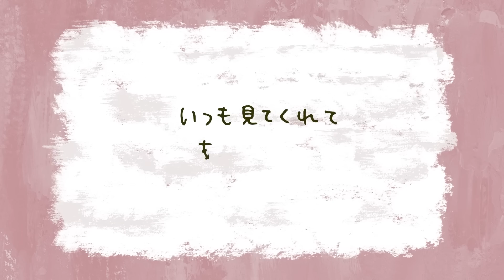【冬コーデ】シーン別♡カジュアルコーデ × ジュエリーで冬の大人っぽ垢抜けコーデ！【LOOKBOOK】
今回はlookbookだよ💓
アクセサリーを主役にしたコーデにしてみたの☺️！
最近アクセサリーお勉強中だから、
リングの重ね付けとか、ネックレスの重ね付けをしてお洋服も
おしゃれになるように頑張ってコーデ考えたよ❤️

参考にしてくれると嬉しいなー☺️✨✨

*ー*ー*ー*ー*ー*

▶ヴイエー ヴァンドーム⻘山のInstagramはこちら✨

▶ヴイエー ヴァンドーム⻘山のサイトはこちらから💓

*ー*ー*ー*ー*ー*
目次💍

00:00 オープニング
00:30 Look1 友達とカフェ巡り♡
04:40 Look2 女子会！アフターヌーンティーで過ごす休日コーデ
09:14 Look3 友達と合コン？！さりげなく可愛いを詰め込んだコーデ

2021年9月24日(金)発売🥰❣️

今探し中なので、住所が決まったら改めて報告します！